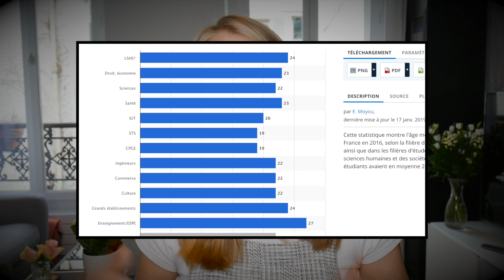WORKING IN FRANCE | Tips for English Speakers looking for Jobs!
Are you wanting to work in France, but haven't figured out where to start? Worried about finding English speaking jobs outside of Paris? Needs some tips on living and working in France? You've come to the right place! This video is all about the how to find English speaking jobs in France for non French speakers. I moved to France and have been working in Paris for the last 7 years. I'll go over my 8 tips to help you land that first job abroad!

Don't forget to check out the article here!

There's a lot more coming where this came from!✌
VIDEO GUIDE:
1. Flexible: "2:00"
2.  Understand the language"2:52"
3. Back to School "4:15"
4.  Internship "5:00"
5.  Transferred "6:05"
6. Startups "6:48"
7. Networking "7:15"
8. Patience "8:24"
❤ Hop on board to the hot mess express that is Kate! I’m a pizza loving, wine guzzling American thriving in Paris. Eh… scratch the thriving part and put surviving. I’ve got an endless love/hate relationship with France, that drives me to do unexplainable things.

❤ FOMO NO MORE!